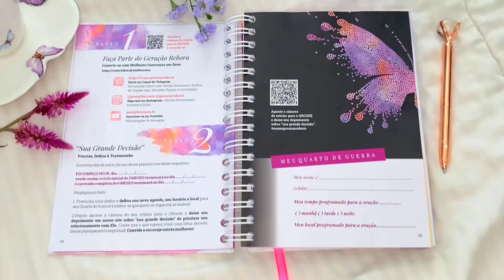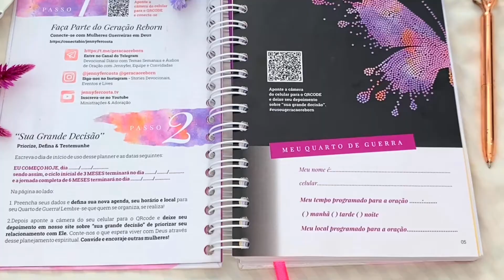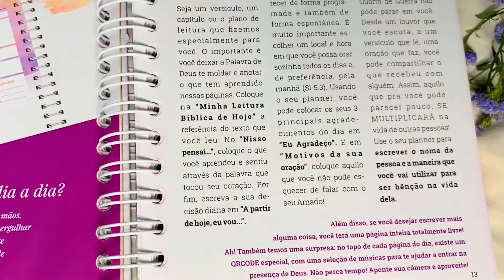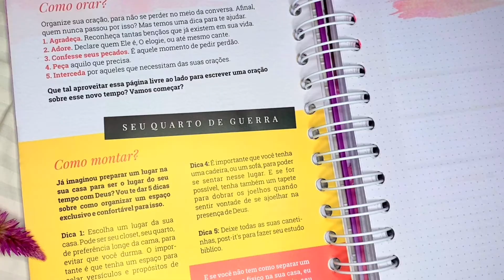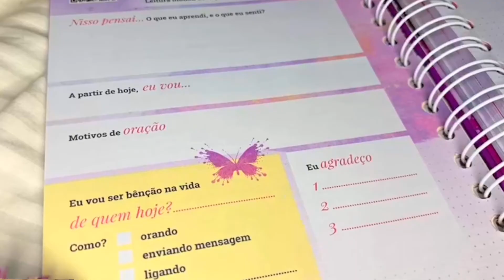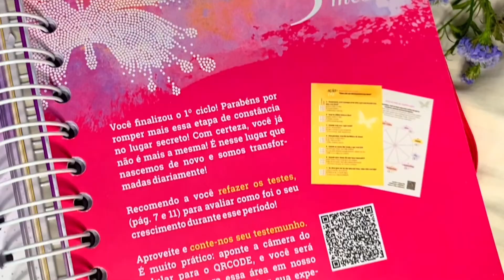Planner Quarto de Guerra - Vídeo explicativo - Jennyfer Costa/ Geração Reborn